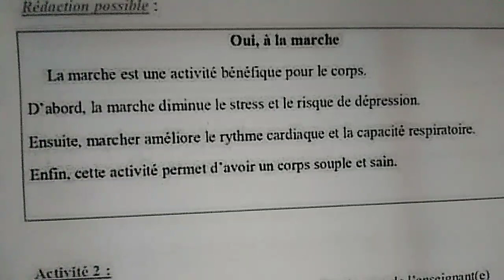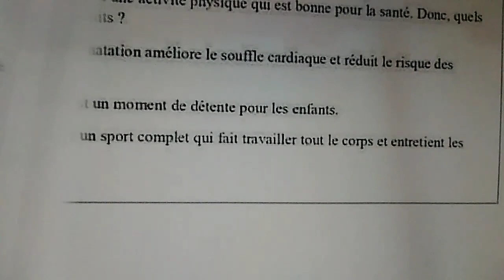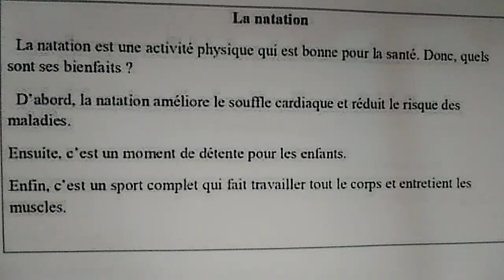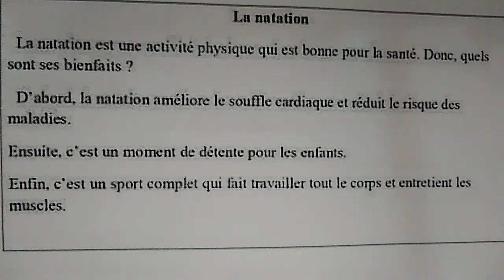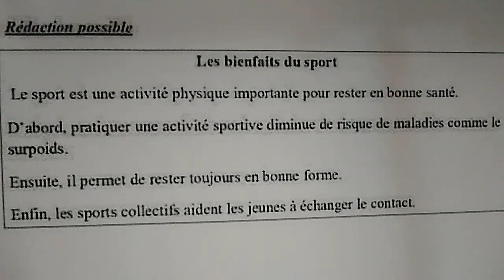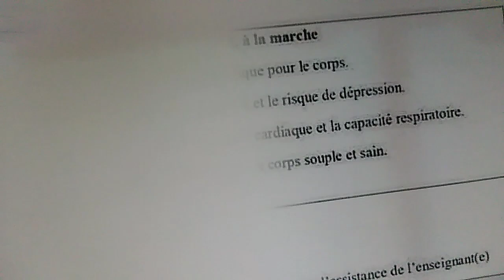الرياضة المفضلة وضعيات فالفرنسية للأولى متوسط تحضيرا لفرض جانفي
وضعيات ادماجية عن الرياضة المفضلة للأولى متوسط فالفرنسية تحضيرا لفرض جانفي